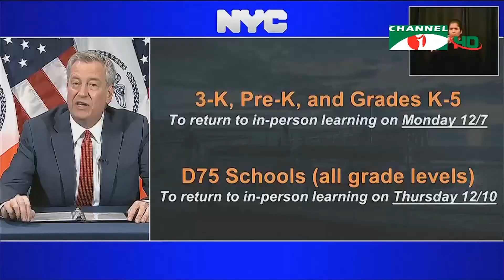করোনা পরিস্থিতিতে বিশ্বব্যপী ব্যাহত চিকিৎসাসেবা | Channel i News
করোনা পরিস্থিতিতে চিকিৎসাসেবা ব্যাহত হওয়ায় ম্যালেরিয়ায় আরও ১ লাখ মানুষের মৃত্যু হতে পারে বলে আশঙ্কা করছে বিশ্ব স্বাস্থ্য সংস্থা। শ্রীলঙ্কার একটি কারাগারে করোনা আতঙ্ক ছড়িয়ে কারারক্ষীদের সাথে সংঘর্ষে অন্তত ৯ জন নিহত হয়েছে। বিশ্বজুড়ে করোনাভাইরাসে মোট আক্রান্ত ৬ কোটি ৩০ লাখ ছাড়িয়েছে, মারা গেছে ১৪ লাখ ৬৫ হাজারের বেশি মানুষ আর সুস্থ হয়েছেন ৪ কোটি ৩৫ লাখের বেশি। ইফতেখার উদ্দিনের রিপোর্ট।

worldwide.